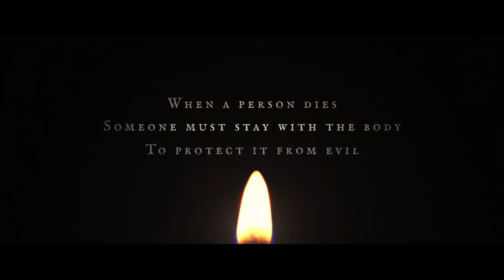THE VIGIL Official Trailer 2021,Dave Davis, Menashe Lustig, Malky Goldman, Horror, Mystery, Thriller